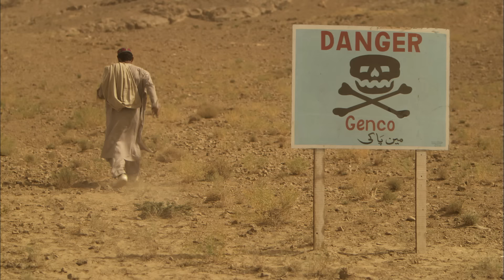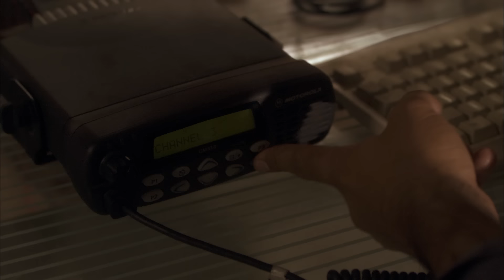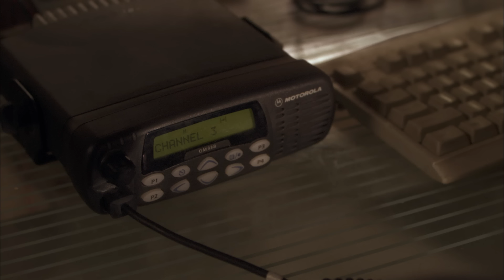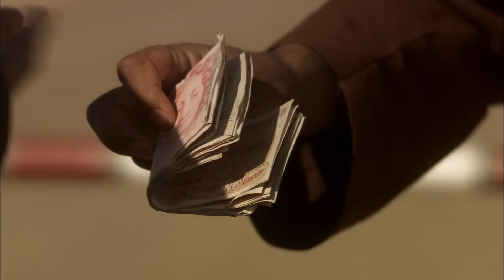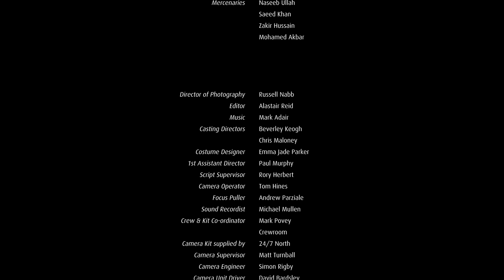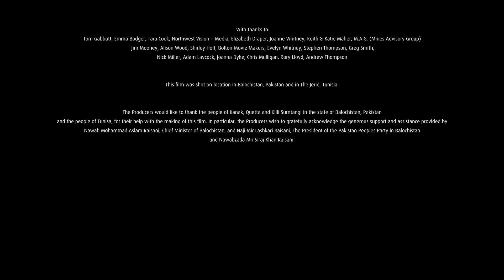Kandahar Break: Fortress Of War | Full Movie | Action War Drama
In 1999, a British mine clearance engineer working for the Taliban government in Afghanistan must flee the country when he becomes embroiled in a deadly game of intrigue and betrayal.
2009.  Stars: Shaun Dooley, Dean Andrews, Rasheed Naz